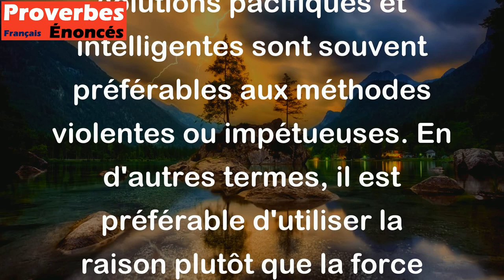Sagesse vaut mieux que force. - Proverbe Juif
Ce proverbe juif souligne que la sagesse, c'est-à-dire la compréhension profonde et réfléchie des choses, est plus importante que la force physique. Il suggère que les solutions pacifiques et intelligentes sont souvent préférables aux méthodes violentes ou impétueuses. En d'autres termes, il est préférable d'utiliser la raison plutôt que la force brute pour faire face à une situation difficile.